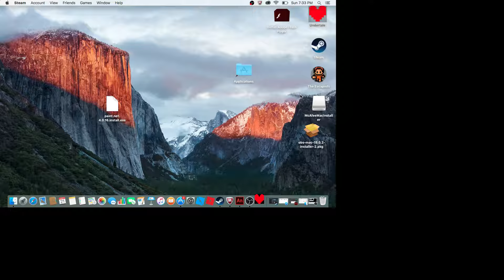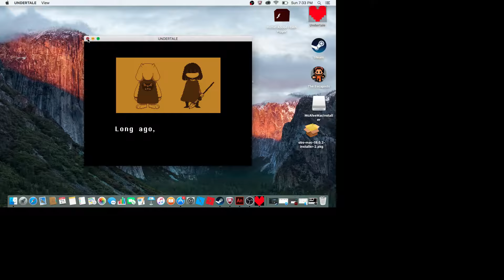test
trying to record my screen may do it during summer or tomorrow this is just a test